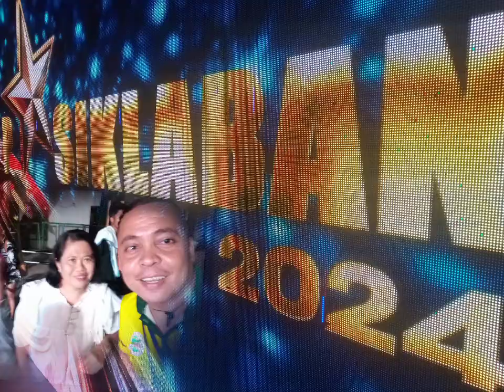May 22, 2024 - Pasiklaban sa talinto deri sa Matalom, Leyte, Philippines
Ka  talintado  jod  ning  taga  Matalom,  Leyte,  Philippines 2024,